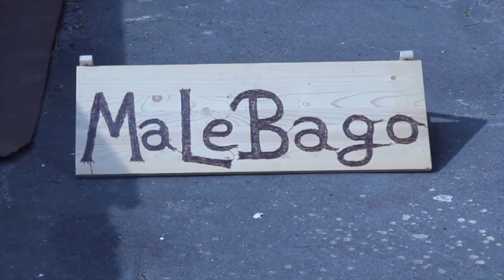MaLeBago - Nachts im Park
sliiideshow: Bernd Dudda
malebago.de